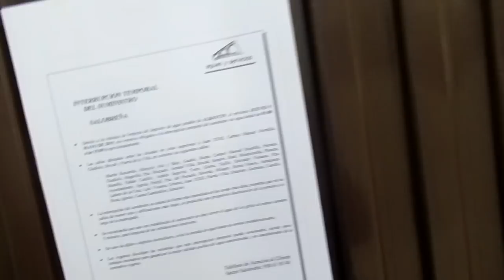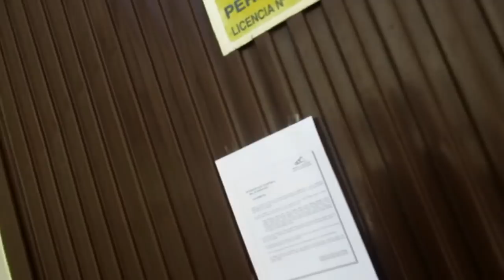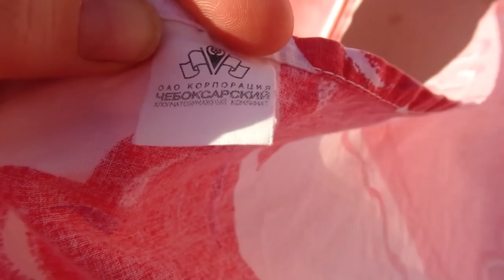ИСПАНИЯ Не радостно. Сердечки .Мариную мясо.